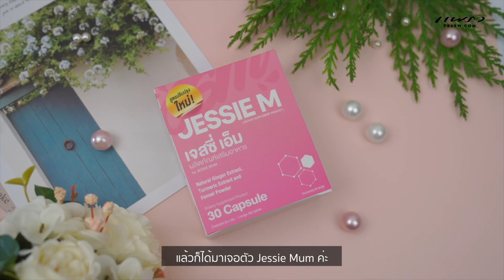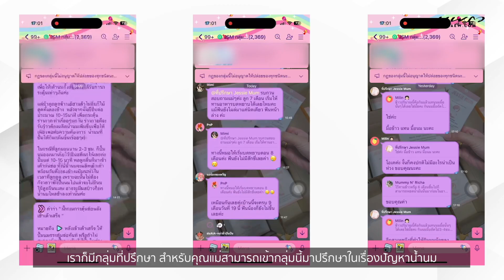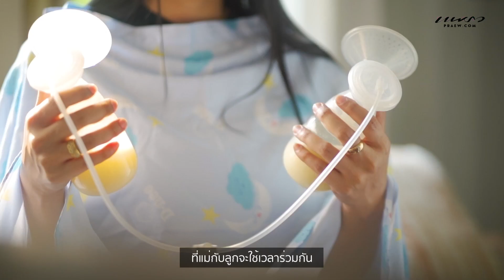PRAEW THE CEO คุณปาล์มวดี ผดุงศิริสกุลชัย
พบกับคุณปาล์มวดี ผดุงศิริสกุลชัย Ceo รุ่นใหม่ที่จะมาเปิดเผยทุกเรื่องราวของชีวิตที่ได้เก็บเกี่ยวประสบการณ์ ผ่านการทำงานหลากหลายรูปแบบจนกระทั่งมาเป็น Jessie Mum อาหารเสริมเพิ่มน้ำนม ซึ่งเธอกล่าวว่า ลูกค้าคือศูนย์กลางของทุกอย่าง!